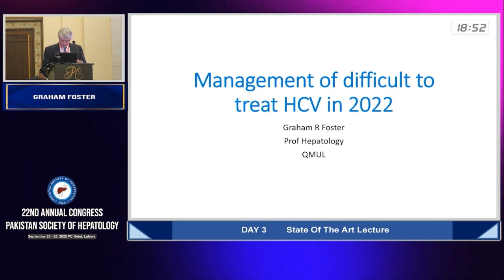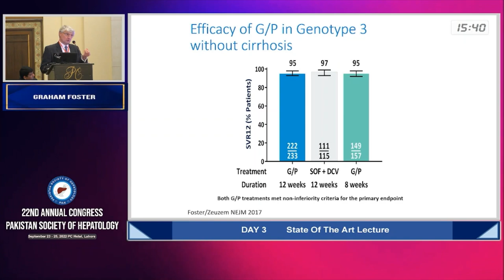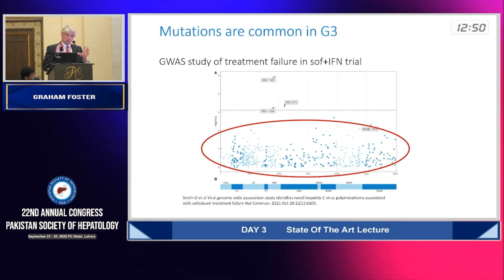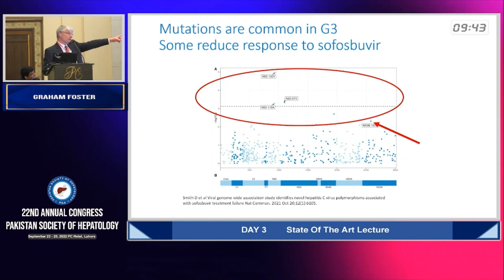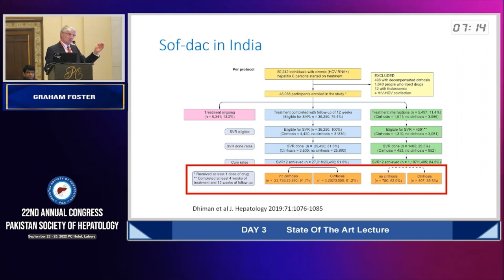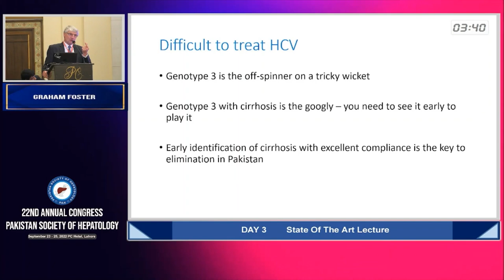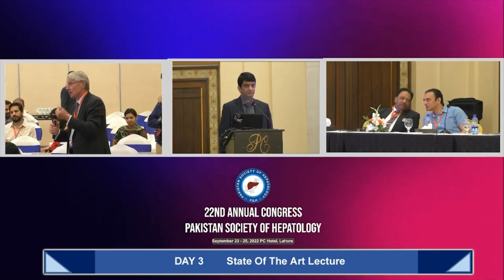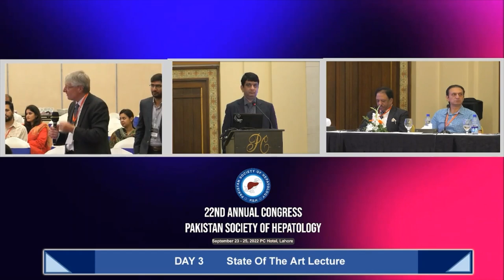Management of Difficult to treat HCV in 2022 by Dr Graham Foster - PSH 22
Day 3 - Session 3 - State of Art Lecture - Talk 1